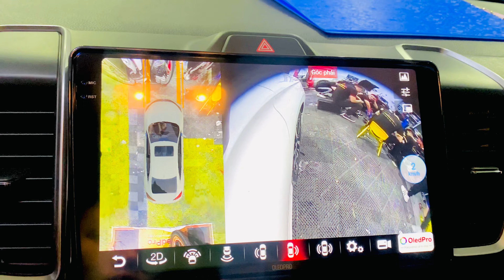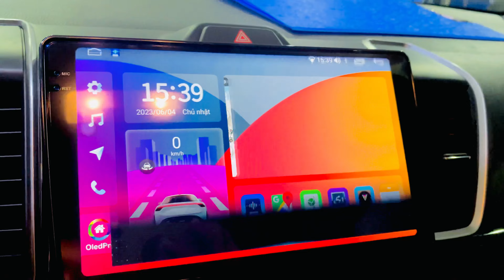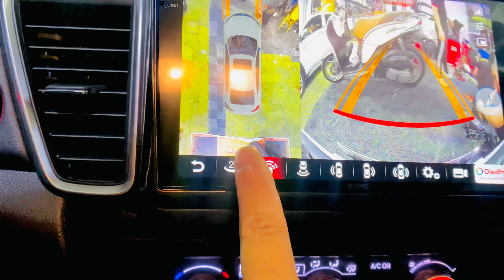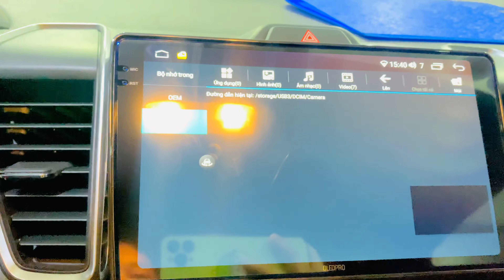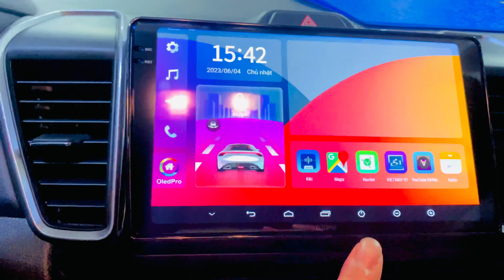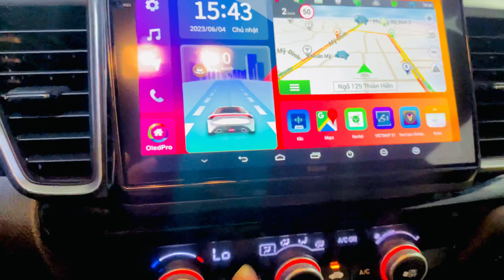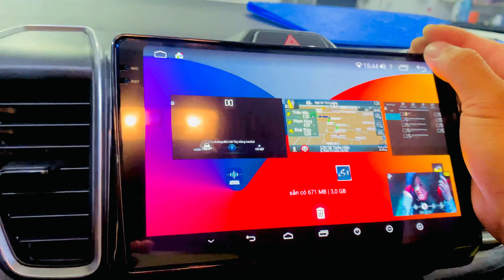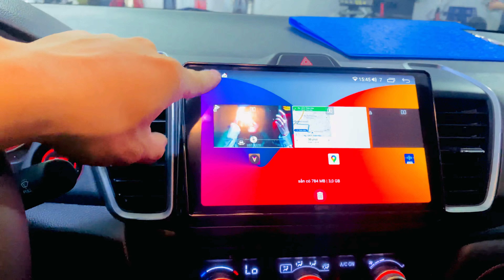nên lắp thêm phụ kiện gì để vừa an toàn giải trí cho xe của mình ?